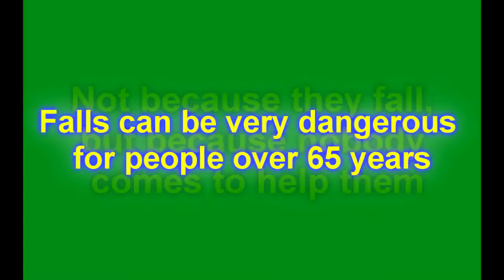Fall Detection Wearable System